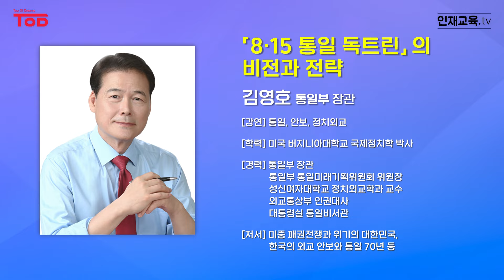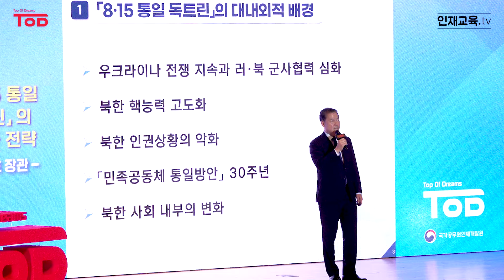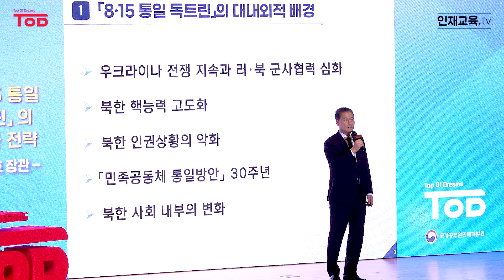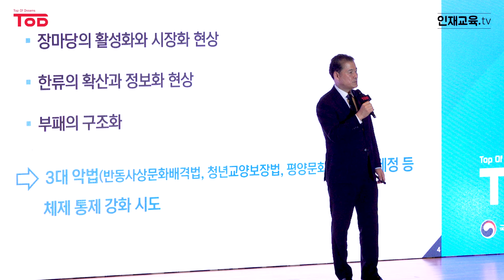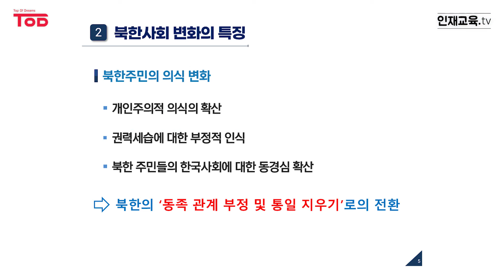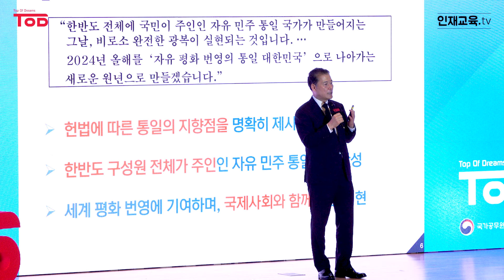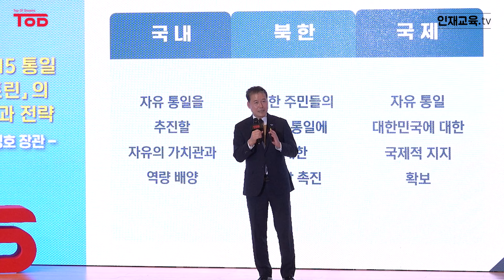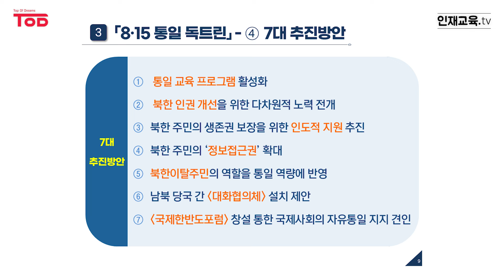북한, 어떻게 변화하고 있나